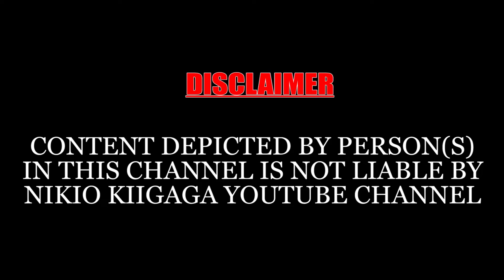MANJIGIRIIRE KIGENYO ATI NDENDAGA KURAGITHIA MY BROTHER, MAKINJITAGA MUMARAYA WA GUTEGA